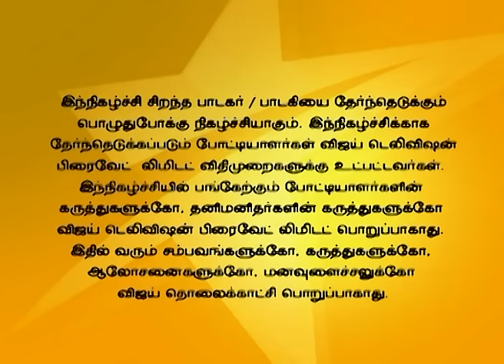Super Singer 04/29/16